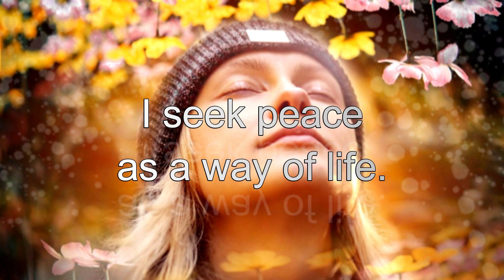InnerSelf's Daily Inspiration June 7, 2023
The focus for today is:
I seek peace as a way of life.